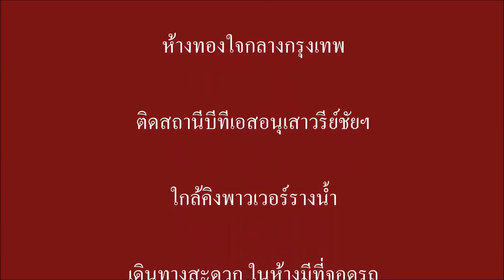Set2 2Baht Gold Necklaces สร้อยคอทอง 2 บาท